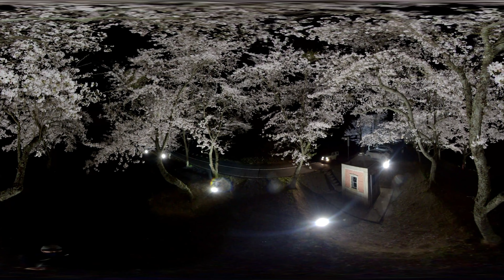旧美歎水源地水道施設の夜桜ライトアップ【4K・360度映像VR動画】2021年4月1日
鳥取市国府町、山陰地方で最初に建設された近代水道施設であり
国の重要文化財に指定されている旧美歎水源地水道施設の
夜桜ライトアップの様子です。